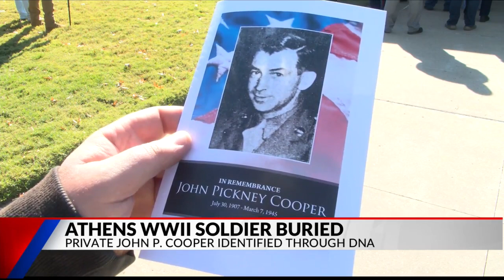Athens World War II soldier unidentified for decades gets final resting place